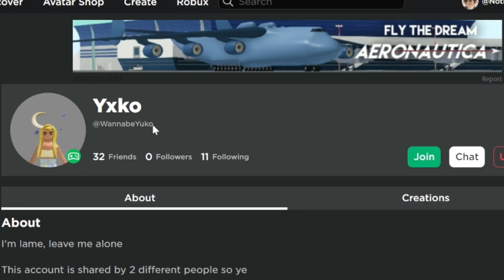Opposites Attract Giveaway winners